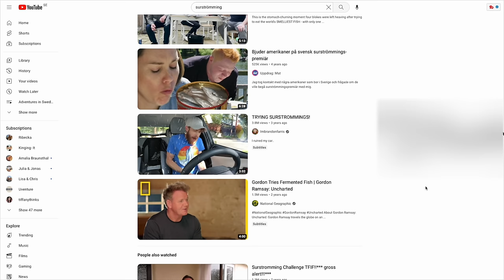Cancer, kids, and travelling the world in a van? A Rollercoaster of a Q&A!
Malin & Tom

The Q&A is finally here! Colorectal cancer, travelling the world in a DIY van, living in a tiny home with small kids, swimming in lakes with a colostomy bag, these are just a few of the topics covered in this lengthy tell-all Q&A! You asked us some awesome questions, so thanks so much!

We last did a cancer Q&A at the beginning of Malin's colorectal cancer treatment, when we were just a few weeks in to chemotherapy treatment, and a lot's happened since then. We've decided to sell our house, move in to a van with the kids, travel Europe, and much more. After a lengthy battle with colon cancer, it feels like we need to shake it up a bit.

Jordan is running a half-marathon to raise money for Bowel Cancer UK. We want to help him reach his goal of £1000, your donations mean the world! Thank you!

Malin was diagnosed with an aggressive form of colorectal cancer in the autumn last year, and has since been treated with chemotherapy, radiation therapy, and 2 major operations.

00:00 - Intro
01:47 - Have we got a house? Are we going to keep the house?
03:15 - How did we meet?
07:58 - Did Tom experience a culture shock when moving to Sweden?
10:09 - Does Tom like Swedish food? (Surströmming & sill?)
11:49 - What do we work with?
17:07 - Midsummer celebration!
18:42 - Fighting cancer with a marathon
20:29 - Do our kids speak both English & Swedish?
23:15 - Can Tom speak Swedish?
24:36 - Will we homeschool the kids?
26:42 - Big travels with the van?
27:26 - How did Malin’s stoma feel when swimming in a lake?
28:30 - Has the Swedish healthcare system met our cancer needs?
32:30 - What are our kids’ names?
32:42 - What are our hopes and plans for the future?

We are a young 'Swenglish' adventure family, that consists of Swedish Malin, English Tom, and babies Charlie & Isabella, who are half and half. We love all kinds of adventures, including travelling around Sweden and beyond in our little budget family campervan, and we're currently building our dream campervan project.

But right now we’re focused on one thing: to be free of cancer. We've been on the journey to recover since Malin received her colorectal cancer diagnosis in late 2022.

(or click the ‘join’ button above) to support our little channel and gain early access to videos, and see exclusive content for members only. We really appreciate your support!